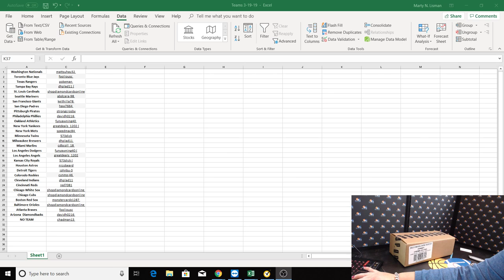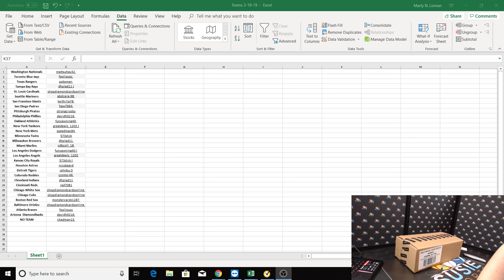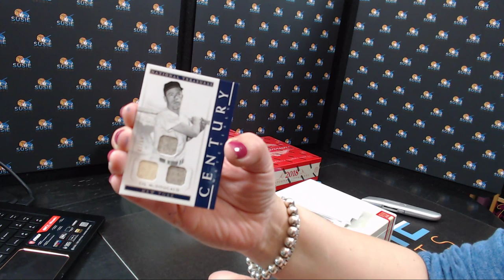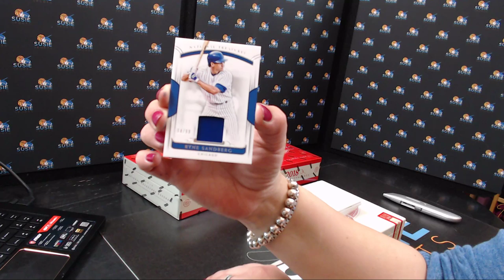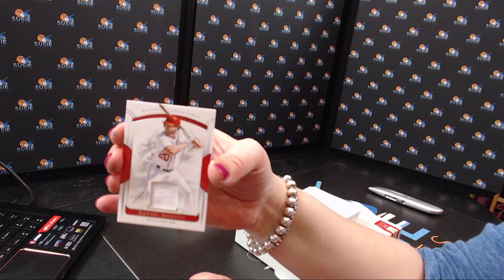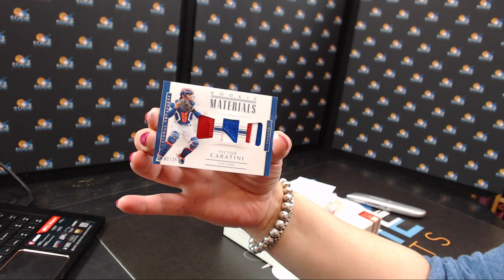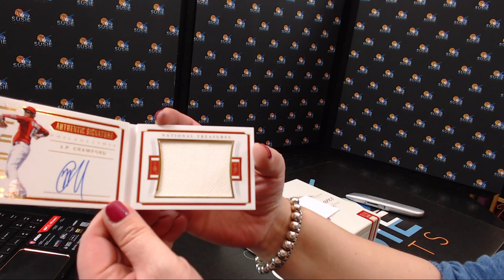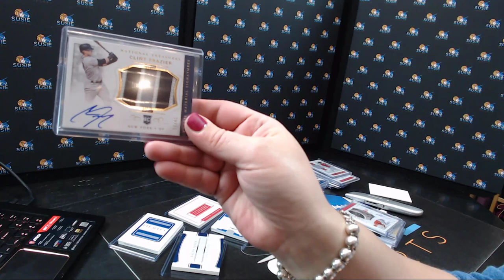2018 NT Baseball 3/19/19